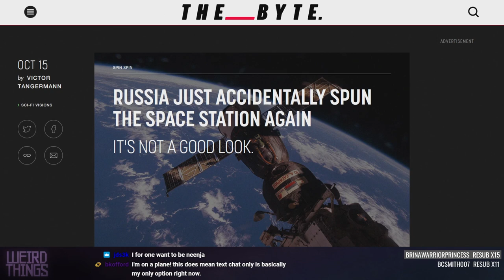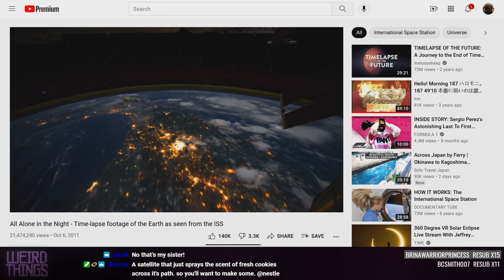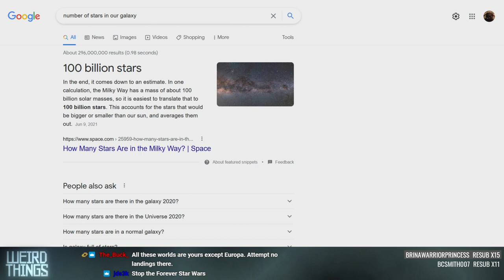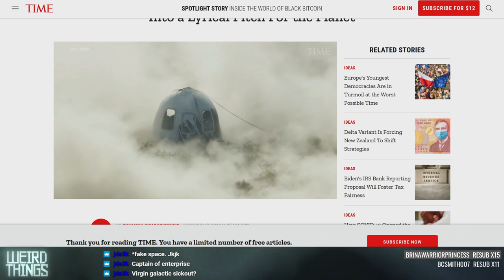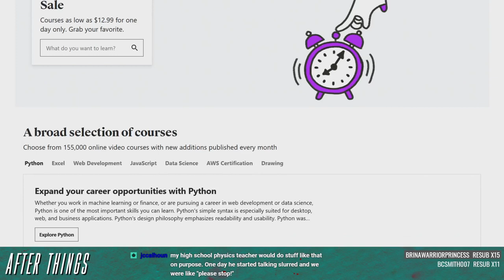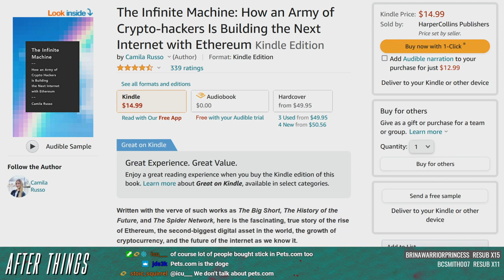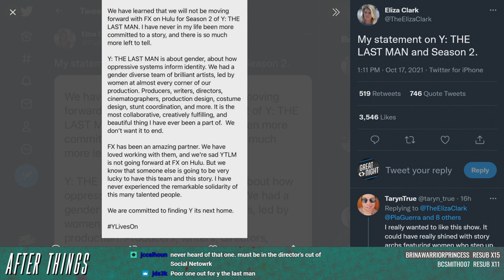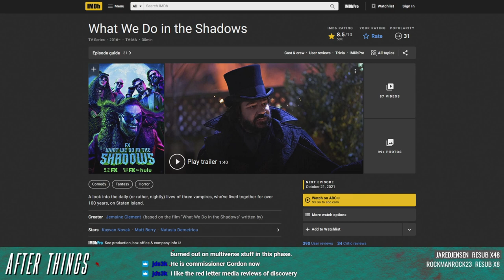Weird Things Ep. 476